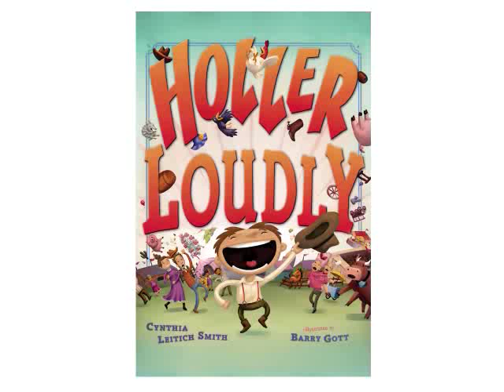Book Teaser: Holler Loudly by Cynthia Leitich Smith, ill. by Barry Gott (Dutton Children's Books)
Holler Loudly by Cynthia Leitich Smith, illustrated by Barry Gott (Dutton Children's Books, an Imprint of Penguin Group (USA)), Nov. 11, 2010.
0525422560 | 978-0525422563 | 32 page hardcover picture book | ages 4+

Holler Loudly has a voice as big as the Southwestern sky, and everywhere he goes people tell him to "Hush!" From math class to the movies and even the state fair, Holler's LOUD voice just keeps getting on people's nerves. But Holler can't help himself--being loud is who he is!

Will Holler ever find a way to let loose his voice--without getting into trouble?

“This original tall tale with its highly energetic, brightly colored illustrations has expressive typeface showing the word ‘LOUD’ repeatedly in bold capital letters. Readers as well as listeners will have fun with this animated story, and the Southwestern twang will just come naturally.”

“Lively prose is complemented by an exuberant design and palette. Humorous details are found on every spread… The tornado, with a mouth of its own, adds an extra dab of perfect hilarity. A fabulous read-aloud that everyone will ‘HUSH!’ to hear.”
—The Horn Book Magazine

“…an apt reminder that we are all unique, and in celebrating our gifts, sometimes it may be just as necessary to bellow boldly as to listen quietly.”
—BookPage

“This original tall tale is a readaloud dream, full of big, brazen shouts and playful homey dialect. There’s hilarity in the chaos Holler’s volume causes, and the ending, wherein Holler learns the value of quiet and the townsfolk learn the value of loudness, is satisfyingly even-handed and logical.”
—Bulletin of the Center of Children’s Books

“This effervescent collaboration…has sass aplenty.”
—Publishers Weekly

Cynthia Leitich Smith is the 2021 NSK Neustadt Laureate and a New York Times bestselling author of books for young readers, including HEARTS UNBROKEN, which won the American Indian Library Association’s Youth Literature Award. Her 2021 releases are the middle grade anthology ANCESTOR APPROVED: INTERTRIBAL STORIES FOR KIDS and novel SISTERS OF THE NEVERSEA.

She is also the author-curator of Heartdrum, a Native-focused imprint at HarperCollins Children’s Books, and serves as the Katherine Paterson Inaugural Endowed Chair on the faculty of the MFA program in Writing for Children and Young Adults at Vermont College of Fine Arts. Cynthia is a citizen of the Muscogee (Creek) Nation and lives in Austin, Texas.

Featuring the voice of Tim Crow.